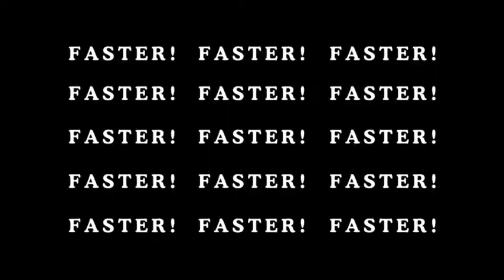Dumb Ways To Die 2 In Reverse